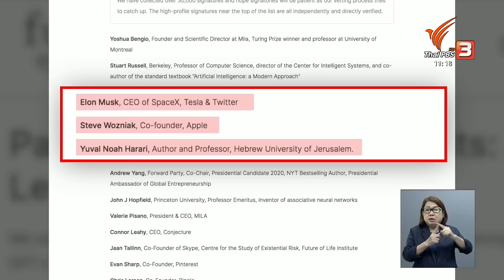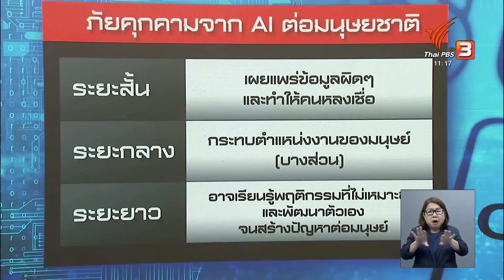AI กำลังกลายเป็นภัยคุกคามมนุษยชาติ ? | จับตาสถานการณ์ | 19 พ.ค. 66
ในช่วงไม่กี่เดือนที่ผ่านมา ความกังวลเรื่องภัยคุกคามของระบบปัญญาประดิษฐ์หรือเอไอ ในหลาย ๆ วงการเพิ่มมากขึ้น ทั้งความกังวลเรื่องมนุษย์จะถูกเอไอแย่งงาน หรืออาจรุนแรงถึงขั้นที่เอไอย้อนกลับมาทำร้ายมนุษย์เหมือนในภาพยนตร์แนววิทยาศาสตร์